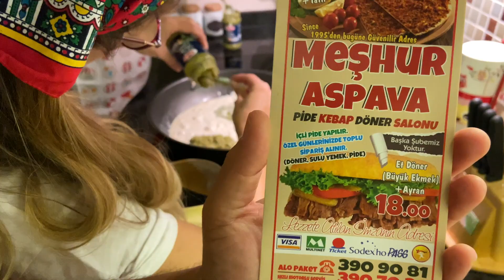Tess'in Mutfağında Doğaçlama Pesto Soslu Makarna Yaptık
Bugün Tess'in mutfağındayız. Akşam yemeği için bir araya gelelim dedik sonrasında olaylar kendiliğinden gelişti. Kendimizi yemek yaparken bulduk ve bu eğlenceli anları sizinle paylaşmak için kaydetmeye başladık.

Pesto Soslu Makarnayı hazırlarken biz çok eğlendik, umarım siz de izlerken eğlenirsiniz.